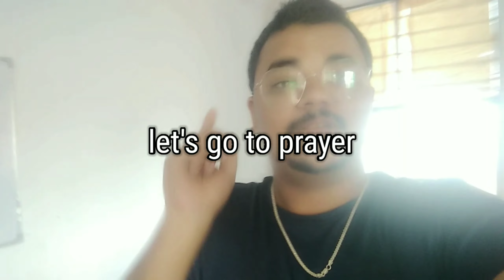Video uplode nahi ho rahi hain main kya kru? Youtube video uplode.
नमस्कार दोस्तो। मेरा नाम जगदेव धरेही है। यूटयूब पर मेरे आने का बस एक ही मकसद हैं वो हैं भारत में उपस्थित कुरीतियों का जड़ से अंत करना। आप सभी जानते होगे कि आज भी हमारे देश में धर्म,जाति के आधार पर भेदभाव किया जाता हैं। यही भेदभाव हमारे देश के विकास में सबसे बड़ी बाधा उत्पन्न कर रही है। आइए मिलकर इसे समाप्त करने का प्रयास करते हैं।

जय हिंद 🇮🇳🇮🇳🇮🇳